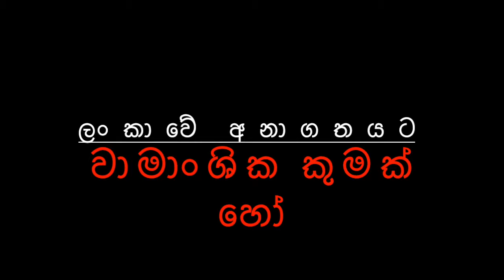ලංකාවේ අනාගතයට වාමාංශික කුමක් හෝ- ආචාර්ය නිර්මාල් රංජිත් දේවසිරි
වාම සිනාරියෝ- ඕපියුම ලෙෆ්ට්-  Opiuma Left- Trans National Solidarity for Socialism (TNSS)